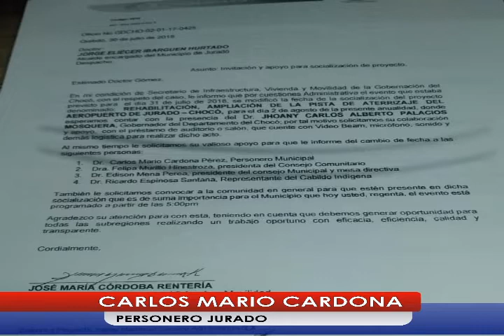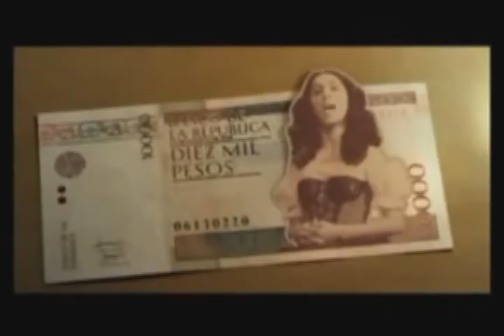RTV NOTICIAS EMISION DEL 8 DE AGOSTO DEL 2018